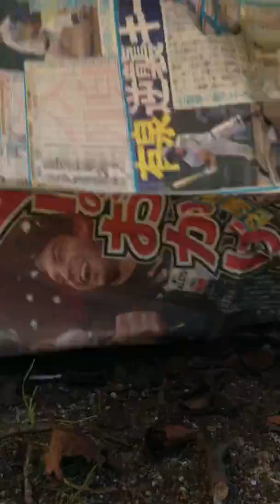悪の根の回 2017.11.25